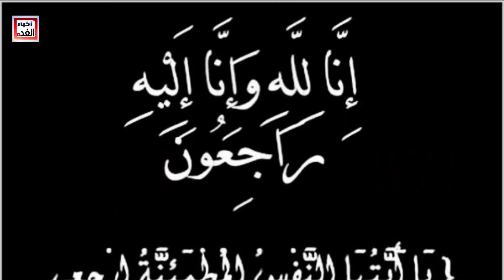عـاجل / المـو ت يفجـ ع الفنانة نانسي عجرم وزوجها فادي الهاشم منذ قليل وسط حز ن شديد وموعد الد فن